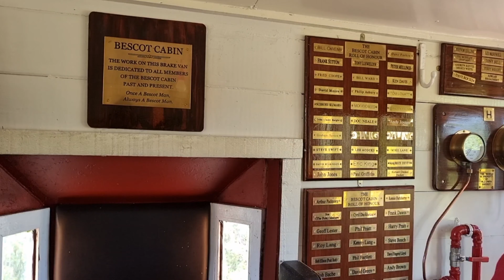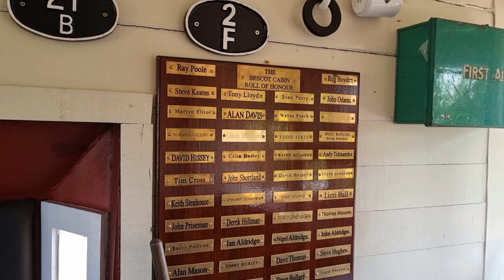Steam Train Journey UK 🚂 | Chasewater Railway UK | Life In UK | UK Sinhala Vlog | Lankans In UK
study in uk, uk student visa, kohomada uk yanne,
uk sinhala, lankans in uk, sri lankans in uk, lankan in uk, uk sinhala vlogs, uk visa sinhala, uk student life, moving to uk, how to settle in uk, uk jobs, uk gana sinhalen, uk travel, shopping in uk, life in uk, london life, uk sinhala videos, uk pr